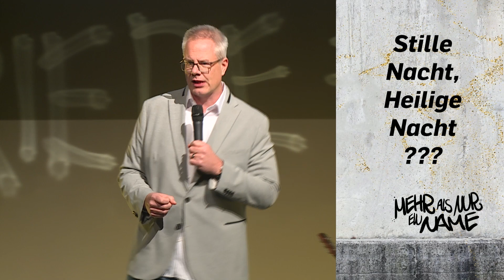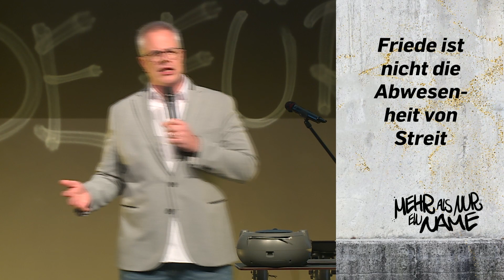FRIEDEFÜRST | Mehr als nur ein Name | 24. Dezember 2022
Was erwartest du von diesem Weihnachtsfest?

Vielleicht versuchst du eine schwierige Entscheidung zu fällen und brauchst einen Wunderbaren Ratgeber. Oder du fühlst dich am Ende deiner Möglichkeiten und suchst nach einem Starken Gott. Vielleicht kannst du auch dieses Jahr Weihnachten nicht bei deiner Familie verbringen und brauchst einen Ewigen Vater. Oder deine Gedanken führen Krieg und du brauchst unbedingt den Friedensfürsten. Ganz egal wo du stehst wir wünschen dir in dieser Serie eine Begegnung mit diesem Gott, der durch JESUS Mensch wurde um mit uns zu sein!

❯❯ Wo und Wann? und vor Ort in der Celebration Hall im Gustav-Wagner-Areal!

2 Celebrations starten jeweils: 11:00 | 17:00